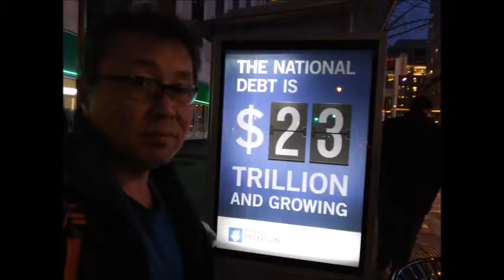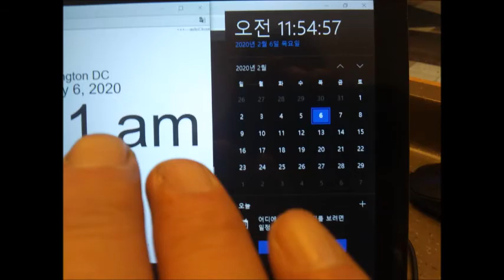Feb 05,06 2020 Wed,Thu in Starbucks,Washington d c